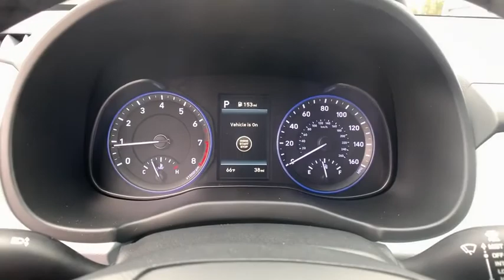2021 Hyundai Kona Smyrna, Marrietta, Atlanta, Alpharetta, Kennesaw, GA 334406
Sonic Silver New 2021 Hyundai Kona available in Smyrna, Georgia at Ed Voyles Hyundai Kia. Servicing the Marrietta, Atlanta, Alpharetta, Kennesaw, GA area.

$3,741 off MSRP! Recent Arrival! 2021 Hyundai Kona SEL 27/33 City/Highway MPG* All available rebates are applied to the advertised pricing. Advertised pricing is on in-stock units only and includes all applicable dealer discounts, manufacturer discounts, and incentives. Prices exclude tax, tag, title, and electronic filing fees. A copy of the advertisement must be presented at time of purchase to receive any special or advertised price. Prior sales are excluded. Cannot be combined with website offers. We attempt to update this inventory regularly; however, there can be a lag between the sale of a vehicle and the updating of inventory. * The efficiencies of eCommerce permit us to offer eCommerce consumers pricing benefits. Therefore, prices on this website are available only to consumers who initiate their transactions via email or the contact mechanism of this website. * While every reasonable effort is made to ensure the accuracy of this information, we are not responsible for any errors or omissions contained on the pages of this website.